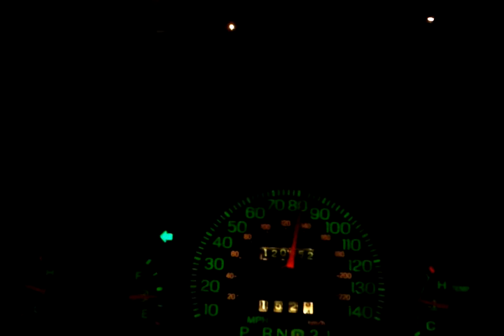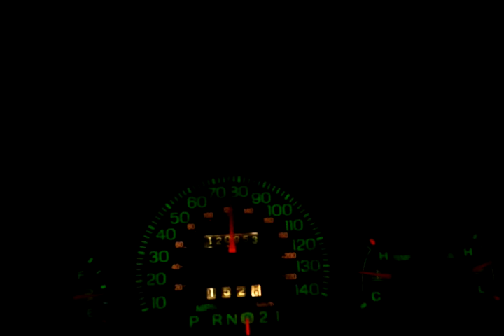2001 Ford Crown Victoria P71 Highway Merge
*Driving was conducted on a closed course*

For this video I conducted 1 full throttle highway merge.

This car has some minor modifications that include the following:

- 2004 valve body with Sonnax main pressure regulator valve and Superior SuperTuff separator plate which was not drilled for JMOD.  No accumulator springs have been removed.
- 2003+ 11.25" torque converter (no drain plug)
- 70 mm throttle body from Ford E350 van.
- 2003+ valve covers, intake plenum, and PCV system
- 3.55 traction lock limited slip rear end
- Aluminum metal matrix drive shaft
- 2004 P71 zip tube with adapter to fit stock 70 mm MAF sensor
- 2001 BXT6 engine computer with original stock tune
- 2003+ P71 cloth bucket seats and cloth rear bench seat